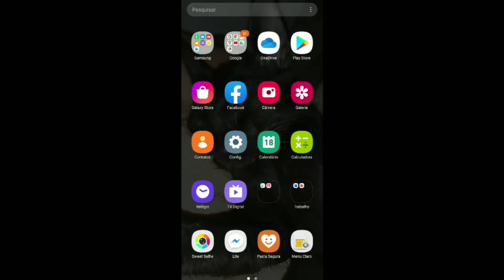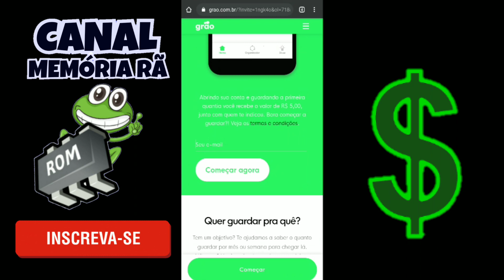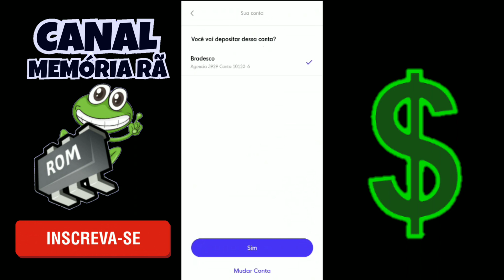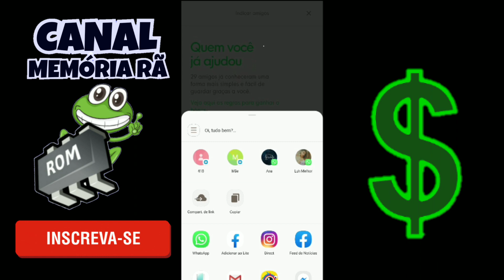GANHE R$ 5 POR INDICAÇÃO COM ESSE APLICATIVO